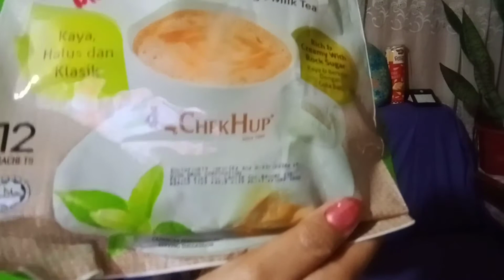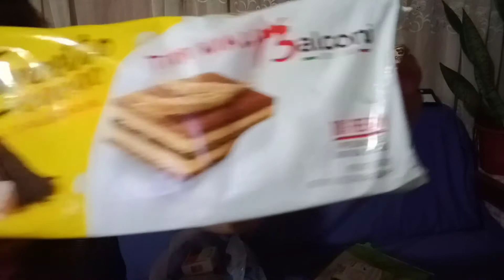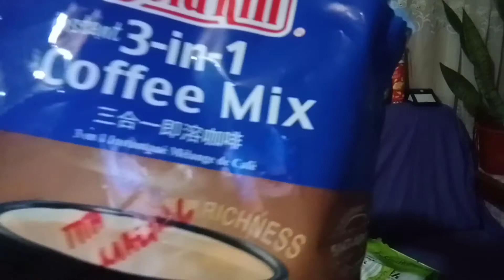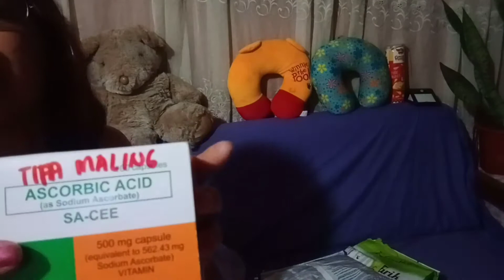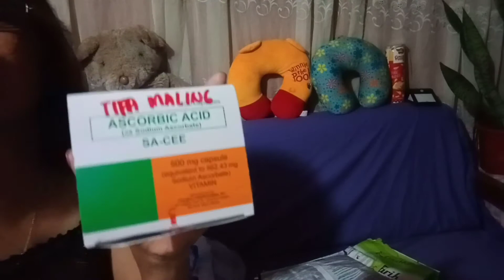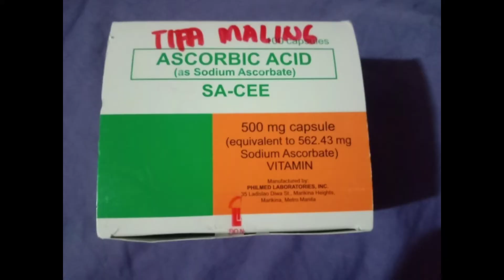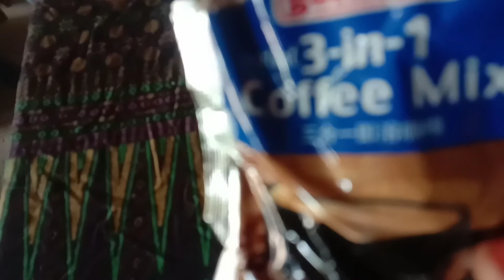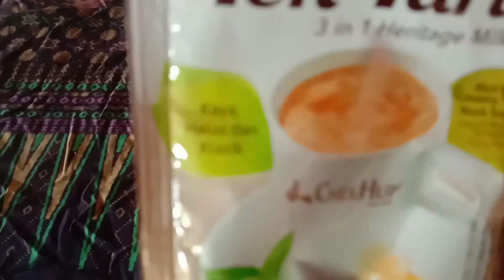Pasalubong Haul/Bagong Gising/Tinikman ang Lasa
E try natin ang coffee at milk tea ang sarap. Tara na!